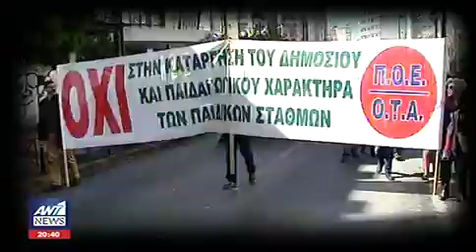O Γ.Πατούλης στο κεντρικό δελτίο ειδήσεων του ΑΝΤ1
Σημεία συνέντευξης Δημάρχου Αμαρουσίου και Προέδρου K.Ε.Δ.Ε. κ. Γιώργου Πατούλη στο κεντρικό δελτίο ειδήσεων του ΑΝΤ1, στην συγκέντρωση της ΚΕΔΕ και της ΠΟΕ ΟΤΑ έξω απο τη Βουλή με αφορμή το πολυνομοσχέδιο για τους βρεφονηπιακούς σταθμούς